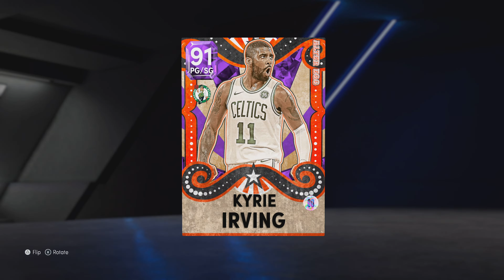NBA 2K22 Halloween irvin & laimbeer